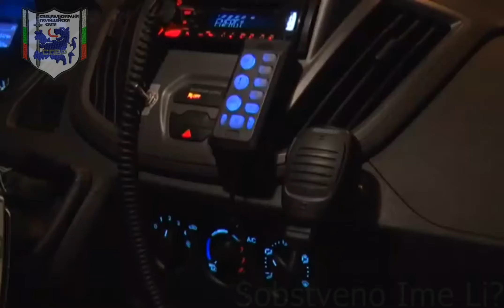ТВ Европа® Другите герой на първа линия Служителите на реда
Филм на "Телевизия Европа®" за действията на  Отдел Специализирани Полицейски Сили (ОСПС) към СДВР